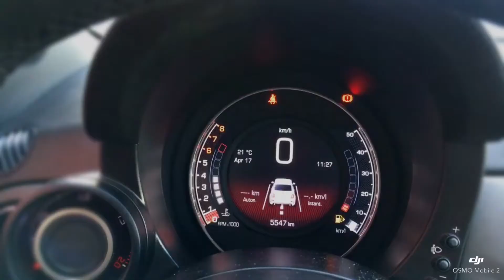Abarth 595 Competizione Stage1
Abarth 595 Competizione Euro6 180cv by BRS Motorsport Stg1

-ECU Remap stg1 BRS Motorsport ( + Dual Map-Lunch Control
-Pop & Bang )
-Exhaust by BRS (bombardone style)